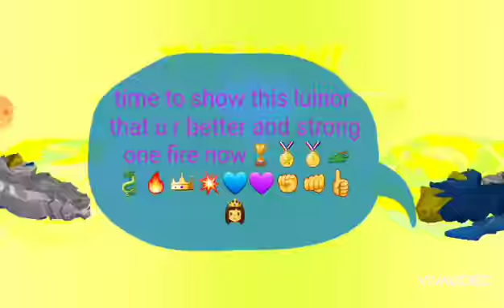ZONE LUINOR L5 VS WIZARD LUINOR L5 (WHO IS THE BETTER LUINOR WHO SHALL WIN 🐲)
Who is the better luinor dragon master phone or me and lui comment down delow and make sure u all dont forget to LIKE COMMENT AND SUBSCRIBE BELOW TO THE CHANNEL 🔥🔥🔥. Which LUINOR Shall win leave a comment down delow will it be wizard luinor L5 or the real one Zone luinor L5 this is so crazy 🤩👸👑🐲🐉💜💙💥💙💜🏆 I can't wait for all of you guys to come and down below onto which one you think will win. Well guys I hope to see all on the next one until then peace out oh wait if you guys do not comment or subscribe to the channel Luinor will come for you in ur beyblade training and luinor will DESTROY YOUR BEYBLADE if you guys do not want that to happen I suggest you all subscribe to the channel until then peace out bye bye🐲🐲🐲🐉🐉🔥👑✊👊👍🥇🏅🏆💥💙💜👸🐲